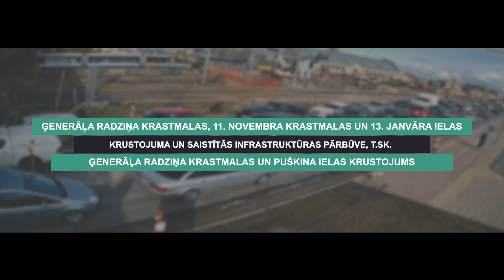TIMELAPSE: Ģenerāļa Radziņa krastmalas pārbūve un gājēju/velo Rampas izbūve, 2023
LV:
Timelapse video - 10 mēneši 1 minūtē.
Objekts: Ģenerāļa Radziņa krastmalas, 11. novembra krastmalas un 13. janvāra ielas krustojuma saistītās infrastruktūras pārbūve.

Objekts būvēts pēc projektē un būvē (design&build) principa.
Kopējais objekta būvniecības ilgums - 10.mēneši.

Pasūtītājs: Rīgas pašvaldība (Publiskās infrastruktūras attīstības pārvalde);
Būvuzņēmējs: PS "RBBL" (pārstāv CBF SIA “BINDERS”, AS “LNK Industries”, SIA “NORDES BŪVE” )
Būvuzraudzība: SIA "Firma L4"

Video: PS "RBBL"
ENG:
Timelapse video - 10 months in 1 minute.
Object: Reconstruction of the related infrastructure of the intersection of General Radziņa embankment, 11 november embankment and 13 Janvāri street.

The object was built according to the design&build principle.
The total construction duration - 10 months.

Client: Riga Municipality (Public Infrastructure Development Administration);
Contractor: PS "RBBL" (represents CBF SIA "BINDERS", AS "LNK Industries", SIA "NORDES BŪVE")
Construction supervision: SIA "Firma L4"

Video: PS "RBBL"